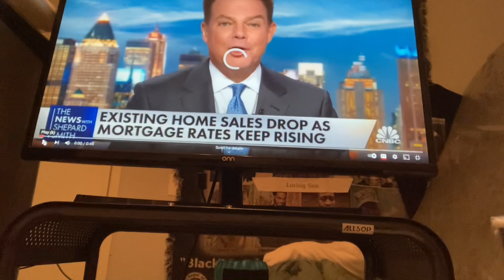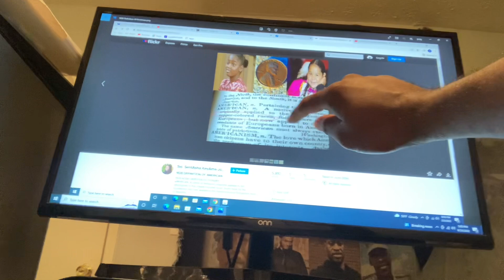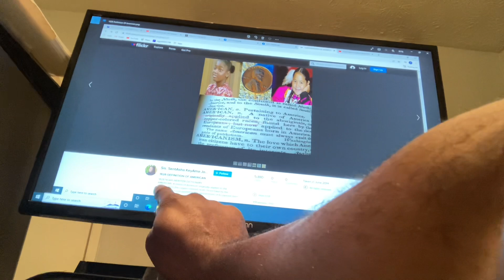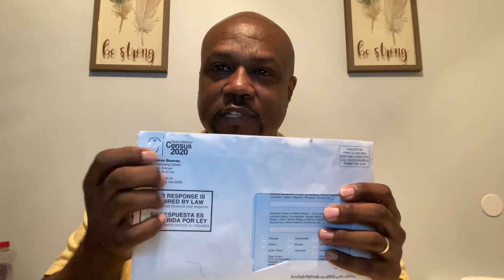Bill Cosby is NOT A RAPIST!!!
Live Coaching Classes w/ study videos:  $199
List Of Study Videos Only:   $49